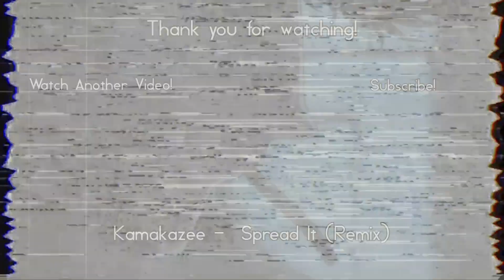Dear Abby | Creepypasta